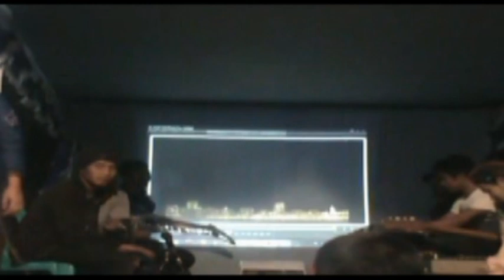GUYON MATON BOCAH SAMBON "ANDE-ANDE LUMUT"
KEGIATAN KARANG TARUNA DUSUN SAMBON DESA SUMBERDALEM KEC. KERTEK KAB. WONOSOBO